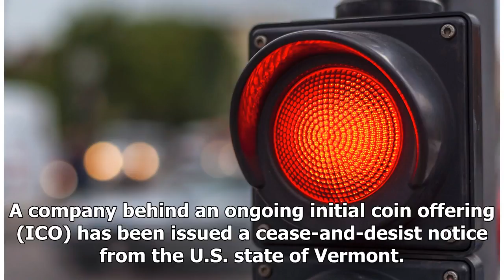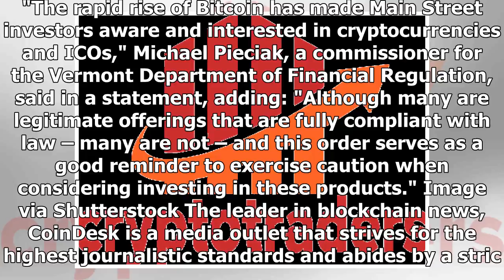Vermont Regulators Hit ICO With Cease-and-Desist Notice